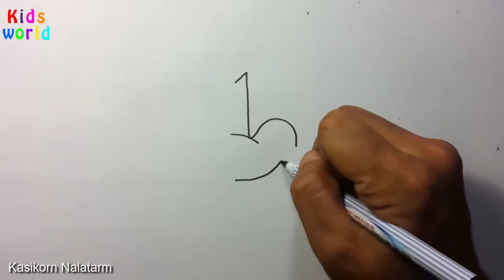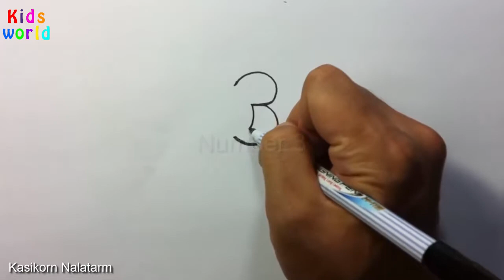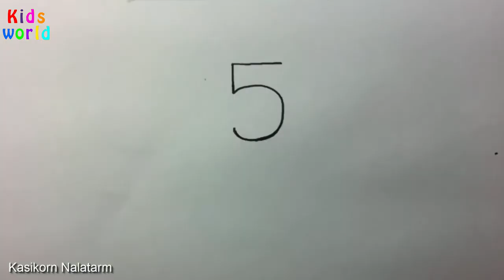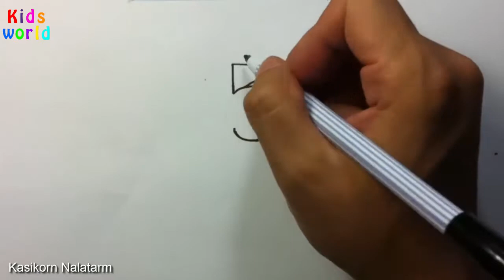Drawing Picture , How to turn Numbers 1 5 into the cartoon birds Learn step by step Art for kid